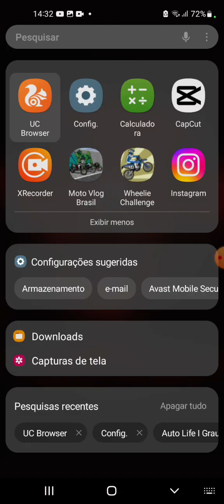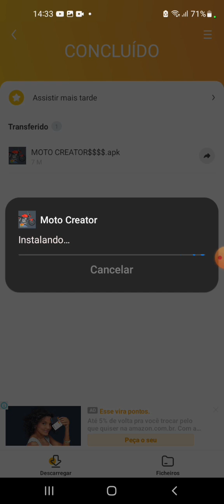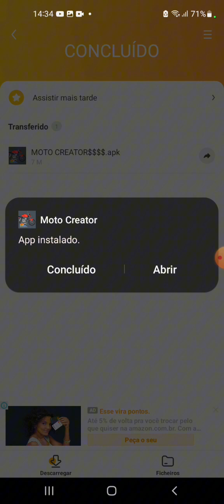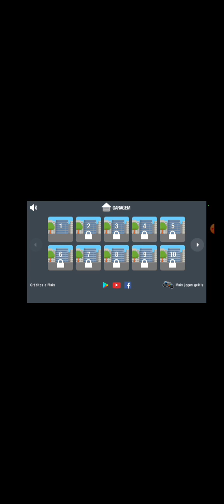não e fake 😱😱😱😱😱😱😱 link no comentário